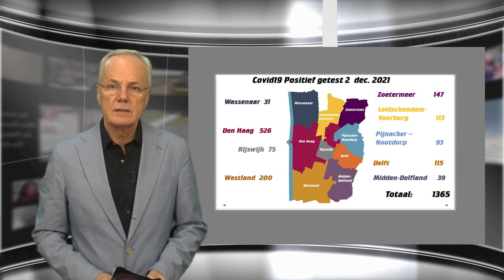Regionieuws TV 2 dec. 2021- Elektrische deelauto's in Den Haag-Scholenband met MBO Bonaire - Covid19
- GO Sharing start met aanbieden elektrische deelauto’s
- ROC Mondriaan uit Den Haag en MBO Bonaire gaan een scholenband aan
- Fred van Trigt nieuwe voorzitter Platform Religieus Erfgoed Zuid-Holland
- Covid 19 update per Gemeente 1365 besmettingen